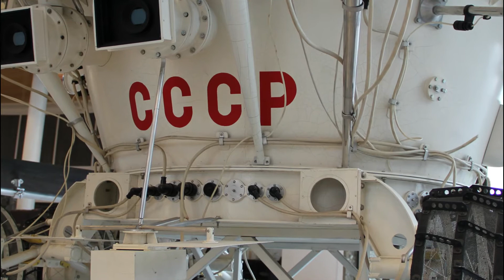July 20: U.S. Mission Apollo 11 Accomplished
Concept: George K. Alex
On 20th July 1969, the human race achieved a glorious victory by marking the human foot on the surface of the Moon. On this historical day  Apollo 11 lunar module carrying Neil Armstrong and Buzz Aldrin landed on the surface of the Moon; both of them walked on the moon seven hours later; Michael Collins remained in orbit in the lunar module. The first human to walk on the lunar surface was Neil Armstrong, commander of the U.S. mission Apollo 11. As he took his first steps, Armstong uttered words that would be written into history books for generations to come: "That's one small step for man. One giant leap for mankind."